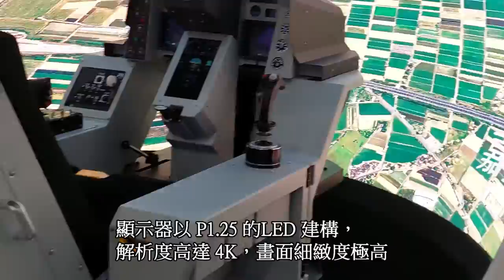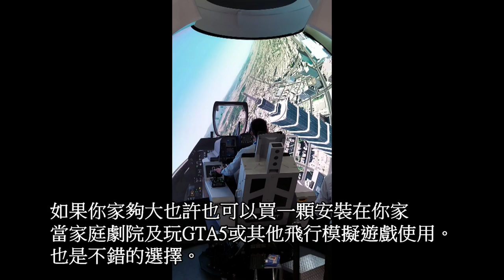Touch Taiwan 2022 球形飛行駕駛艙！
Touch Taiwan 2022  曲面顯示器搭配六軸動態駕駛座椅，
利用先進 LED 技術，以極小間距搭配球形拼接，結合影像處理技術，打造球型模擬艙，以更大曲率設計出直徑 3 公尺的球型顯示器。 顯示器以 P1.25 的LED 建構，解析度高達 4K，畫面細緻度極高，加上包覆人眼所有視角的畫面，更貼近真實飛行體驗。